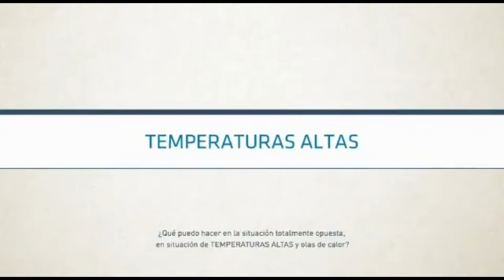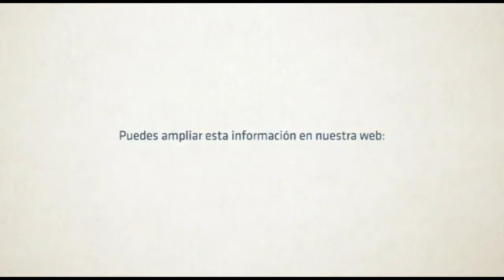TusNoticiasEltiempoHoy Altas Temperaturas Medidas de Protección y Prevención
TusNoticiasEltiempoHoy Altas Temperaturas Medidas de Protección y Prevención. Fuente Protección civil